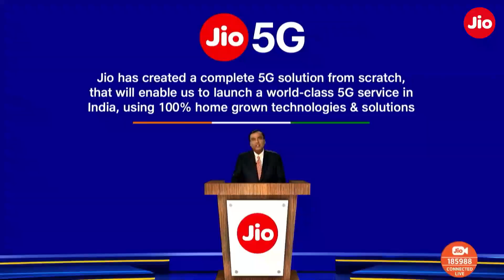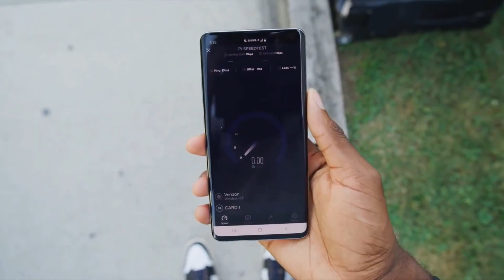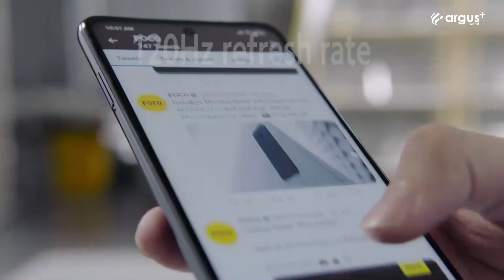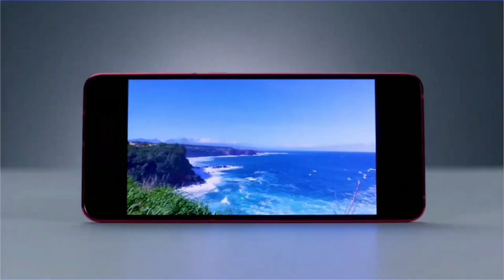Top Upcoming 5G smartphones in India 2020 | Best Mid range 5G Smartphone India !!!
Video credit & image credit Weibo

Topic covered
• Top Upcoming 5G Mobile Phone in November 2020
• Top Upcoming 5G Smartphone in November 2020
• New 5G Mobile Phone Launch in November 2020
•  Upcoming 5G Mobile Phone Launch In India
•  Upcoming Smartphone launch in India
•  Now Smartphone Launch In India
•  Xiaomi 5G Upcoming Smartphone
•  Mi Upcoming Smartphone
•  Redmi 5G Upcoming Smartphone November 2020
•  Realme upcoming 5G smartphone November 2020
•  Samsung Upcoming 5G Smartphone November 2020
•  Vivo Upcoming 5G Smartphone November 2020
•  Poco X2 & F2 Smartphone
•  infinix Upcoming Smartphone